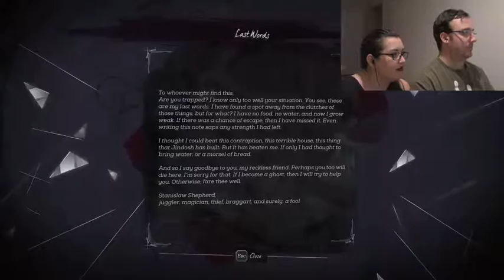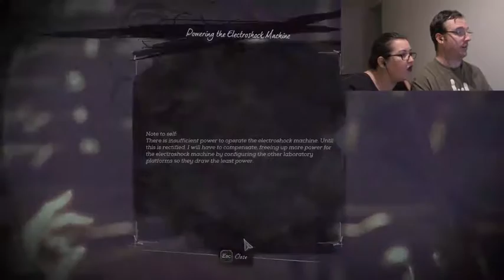Dishonored 2 | #9 | ELECTROSHOCK THERAPY!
We finally find Jindosh and Sokolov! And with minimal screw ups, too!